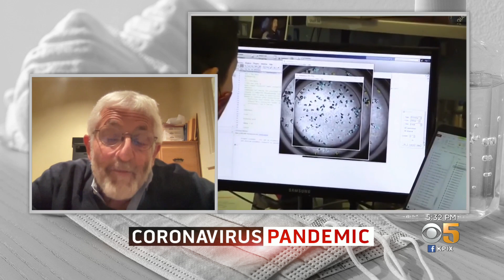Talking COVID: All About Omicron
Elizabeth Cook spoke to Dr. Art Reingold with UC Berkeley School of Public Health about the fast-spreading omicron variant of the coronavirus. (12-16-21)